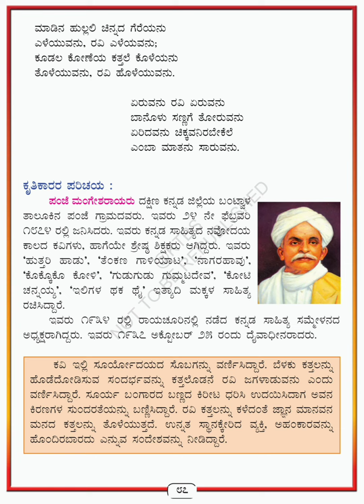5 ನೇ ತರಗತಿಯ ತಿಳಿ ಕನ್ನಡ ಭಾಗ -೨,ಪದ್ಯ -೧೧ ಉದಯ ರಾಗ ( 5 th Class Thili kannada part-2 Poem-11 )💛❤️